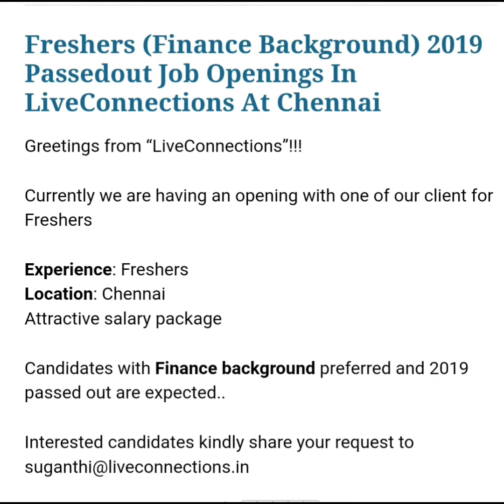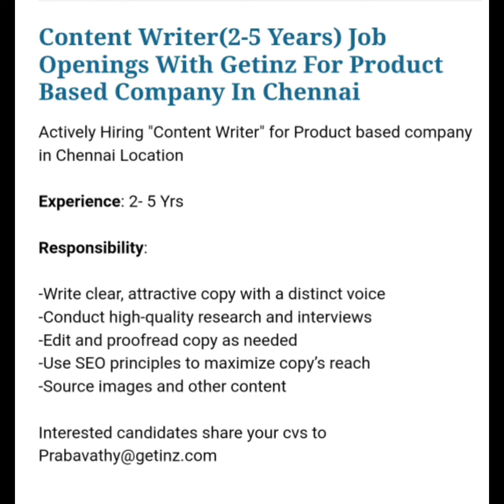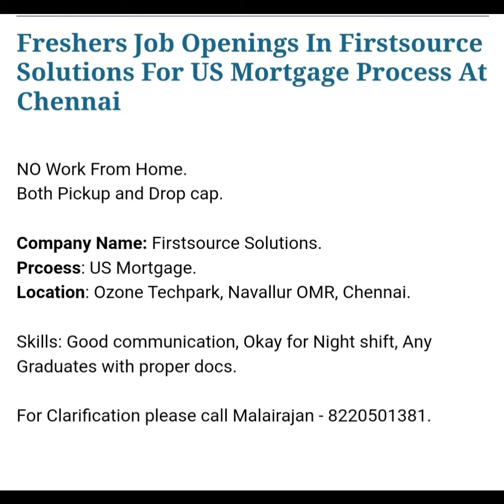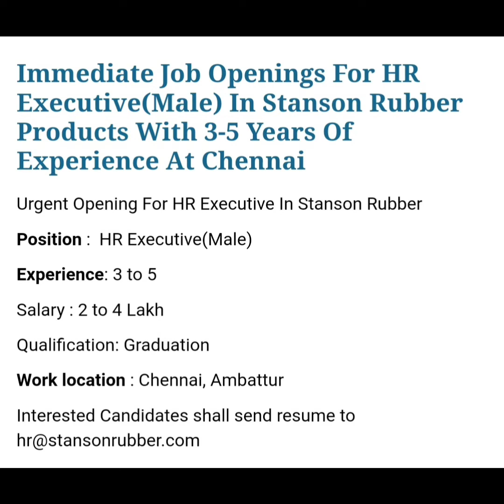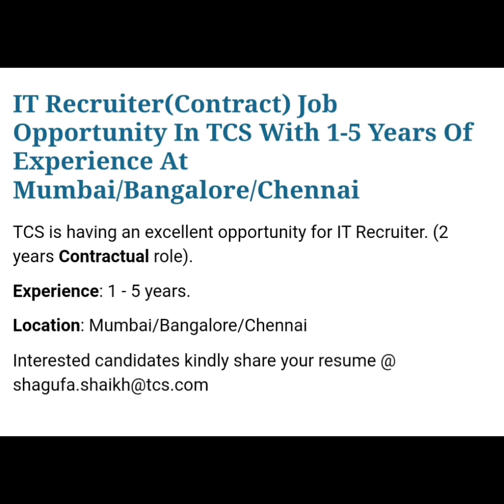Jobs In Chennai 2020|Job Openings In Chennai|Freshers Jobs In Chennai 2020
Recent (August 17th -August 20th) Job Openings In Chennai Has Been Discussed In The Video

For More Job Updates Please Visit Our Below Site

Please Find The Below Job Links Which Has Been Mentioned In Video

1.Steering System Design & Development Manager(5-10 Years) Job Openings With Covenant For Reputed OEM In Chennai

2.Freshers (Finance Background) 2019 Passedout Job Openings In LiveConnections At Chennai

3.Linux Administration Job Openings In TCS With 7-12 Years Of Experience At Chennai

4.Technical Support Freshers Job Openings In Sutherland At Chennai

5.Front End Developer(Core Java) Job Openings In Staffice Global With 3-5 Years Of Experience At Chennai

6.Content Writer(2-5 Years) Job Openings With Getinz For Product Based Company In Chennai

7.Data Analyst Freshers (BCA/BSC) Job Openings In APA Engineering Inc At Chennai

8.Production Executive Job Openings In Salcomp With 5-6 Years Of Experience At Chennai

9.Salesforce Developer / Salesforce Admin Job Openings In Danfoss With 4-8 Years Of Experience At Chennai

10.Assistant Manager Job Opportunity In Run Service Infocare With 2-5 Years Of Experience At Chennai

11.Freshers Job Openings In Firstsource Solutions For US Mortgage Process At Chennai

12.Relationship Manager/ Senior Relationship Manager Job Openings In Reliance Nippon Life Insurance With 6Month-5 Years Of Experience At Chennai

13.Android/iOS Freshers Job Openings In Pyramidion Solution At Chennai

14.Back End Developer/QA Automation/Frontend Developer/DB Developer/Business Analyst Job Opportunity In Tenacitics India Pvt. Ltd With 1-5 Years Of Experience At Chennai

15.Associates/Senior Associates Job Opportunity In Sutherland For Freshers To 2 Years Experience At Chennai

16.Executive (Procurement,ERP,Excel) Job Openings In APA Engineering With 2-4 Years Of Experience At Chennai

17.Immediate Job Openings For HR Executive(Male) In Stanson Rubber Products With 3-5 Years Of Experience At Chennai

18.Android Developer/.Net Developer/PHP Developer/Manual Tester Job Openings In Kaspon Techworks Pvt Ltd With 1-5 Years Of Experience At Chennai

19.GL Accountant Job Opportunity In HTC Global Services With 2-6 Years Of Experience At Chennai

20.AR Associate/AR Caller Job Openings In Zealous Services With 6Month-2.5 Years Of Experience At Chennai

21.HR Operations Job Opportunity In ABITS Pvt Ltd With 2-4 Years Of Experience At Chennai

22.Senior QA Test Engineer Job Opportunity In KloudOne With 5+ Years Of Experience At Chennai

23.IT Recruiter(Contract) Job Opportunity In TCS With 1-5 Years Of Experience At Mumbai/Bangalore/Chennai

job openings in chennai,chennai jobs 2020,jobs in chennai 2020,freshers jobs in chennai,HR jobs in chennai,IT Jobs in chennai